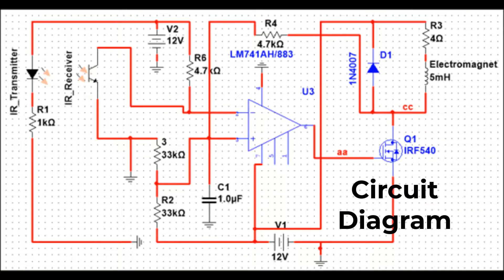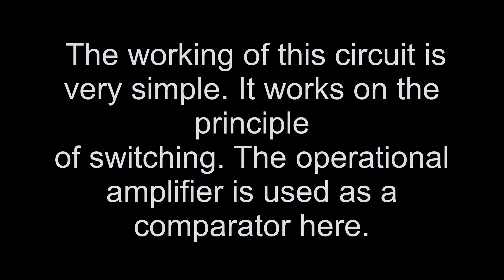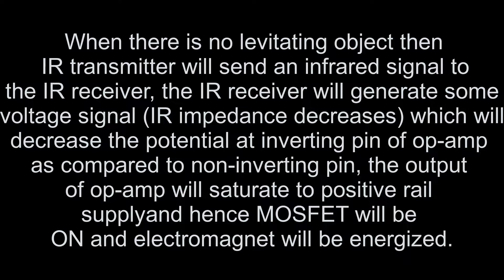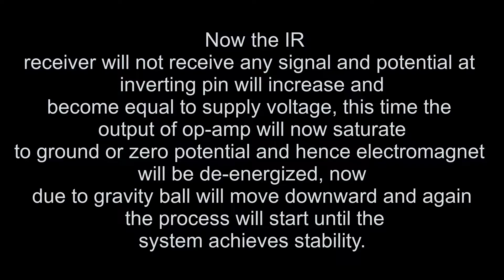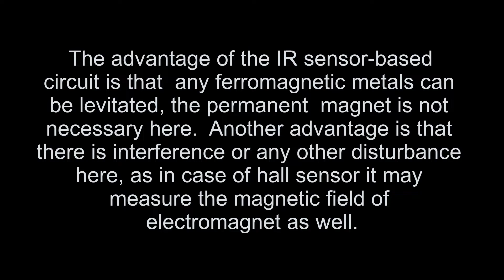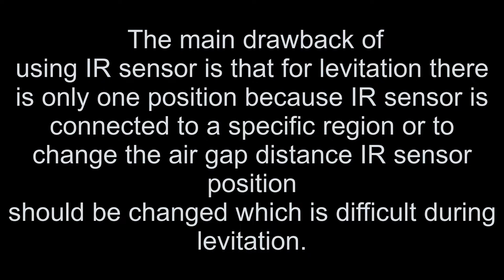How to make a Magnetic system, maglev train, bullet train, how to make maglev project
bullet train

Using an infrared transmitter and receiver sensors ON/OFF controller can be implemented. We have designed and implemented an IR based controller both in simulation and practically. The beauty of this circuit is that it does not require any transfer function of the system for controller design and is self-stabilizing like in case of hall sensor-based controller. It consisted of electromagnet and IR sensors aligned on the same axis. The levitating object levitates between the two IR sensors. The working of this circuit is also very simple. It also works on the principle of switching. The operational amplifier is used as a comparator here. When there is no levitating object then IR transmitter will send an infrared signal to the IR receiver, the IR receiver will generate some voltage signal (IR impedance decreases) which will decrease the potential at inverting pin of op-amp as compared to non-inverting pin, the output of op-amp will saturate to positive rail supply and hence MOSFET will be ON and electromagnet will be energized. When the metallic ball is brought near to it, it will be attracted towards the electromagnet. The metallic ball will tend to attract towards electromagnet, the time will reach when the ball will block the infrared rays emitted by the IR transmitter. Now IR receiver will not receive any signal and potential at inverting pin will increase and become equal to supply voltage, this time the output of op-amp will now saturate to ground or zero potential and hence electromagnet will be de-energized, now due to gravity ball will move downward and again the process will start until the system achieves stability.